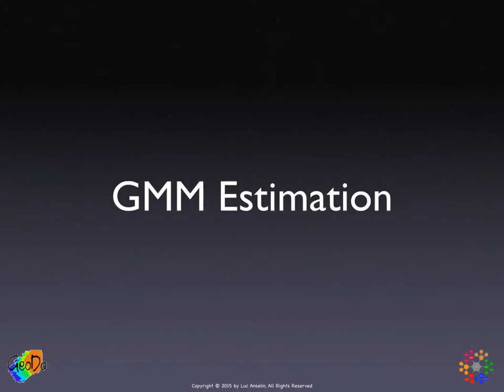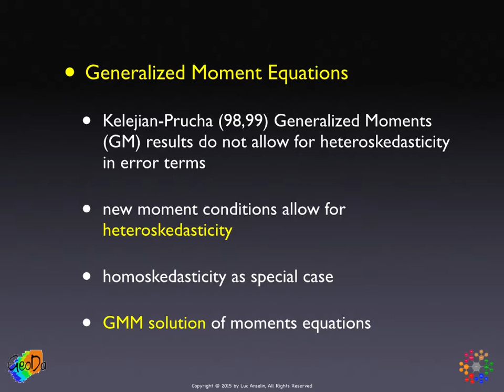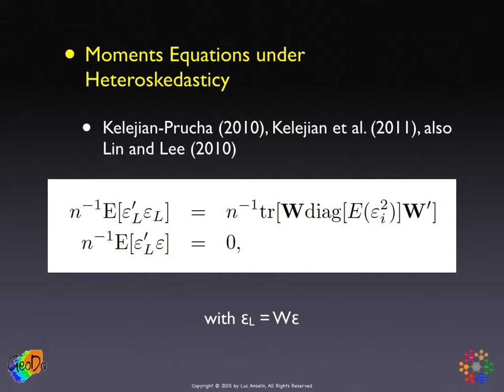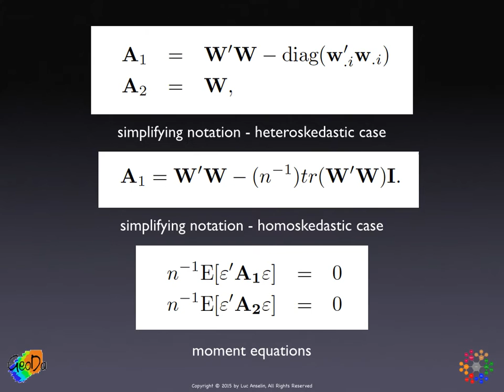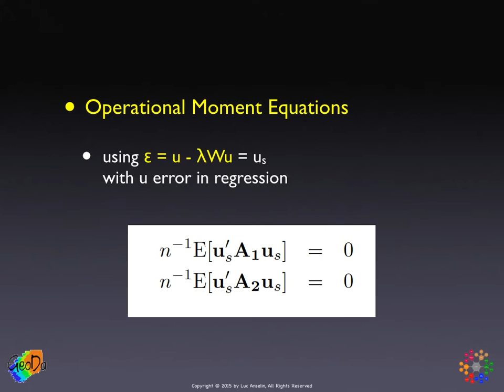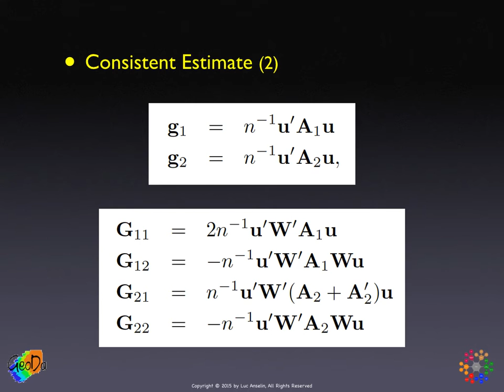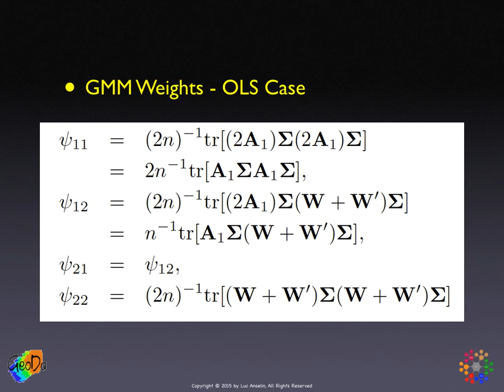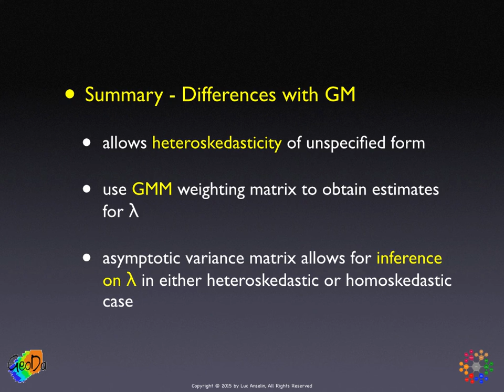GMM Estimation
Lecture by Luc Anselin on spatial regression estimation (2015). Modern Spatial Econometrics in Practice: A Guide to GeoDa, GeoDaSpace and PySAL (available at Amazon).